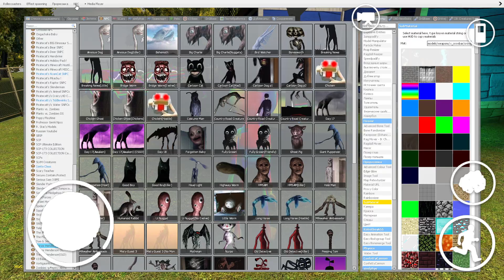HOW TO PLAY AS RAINBOW HUGGY WUGGY IN HELLO NEIGHBOR ONLINE HORROR GAME POPPY PLAYTIME Garry's Mod